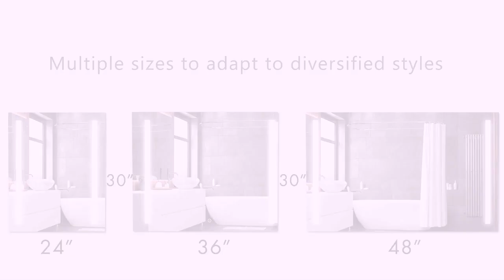Smart LED Bathroom Mirror Medicine Cabinets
The bathroom- it’s a place where we all go to for personal hygiene activities, like using the toilet, taking a shower, and brushing our teeth. We also use this space to get ready in; to fix up our appearance by doing our hair and makeup. Therefore, most of us would want to have a mirror, decent lighting, and a storage compartment to meet our needs in this space.

Typically, people look for some kind of overhead lights, a nice mirror, and storage cabinets or drawer units to install into the bathroom. But what if there’s a way to combine all those things and more, so you don’t have to get three separate items? Well, we’ve got a great solution for those of you that like to maximize your space without it being too much of a hassle. We recommend getting this Smart LED Bathroom Mirror Medicine Cabinet, especially if you have limited space. But even if you have a lot of space, this would still make the bathroom look great. This LED mirrored medicine cabinet has a sleek, minimalistic design. The mirrors open up to reveal a decently sized storage compartment with 3 adjustable shelves! The medicine cabinet also has built in LED lighting that can instantly brighten up the bathroom. You can even control the brightness and temperature of the lighting with smart touch controls on the mirror. In addition, it also has an anti-defogger feature that heats up the mirror to keep moisture and condensation away. No more foggy mirrors when you get out of the shower! This lovely medicine cabinet will surely be a favorite in your bathroom. It is the perfect 3-in-1 item; you’ll have the storage space, the lighting, and the mirror, in addition to all its smart features packed into just one item!